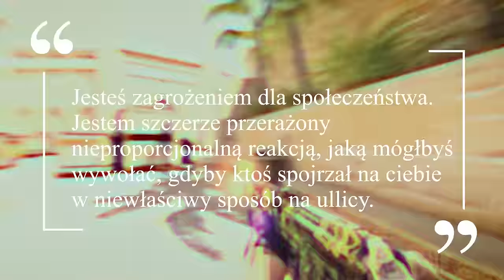TRAGICZNA historia ZEMSTY w Counter-Strike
Nie otwieraj drzwi...

MONTAŻ: @adimontazysta

0:00 | Wstęp
0:14 | Historia